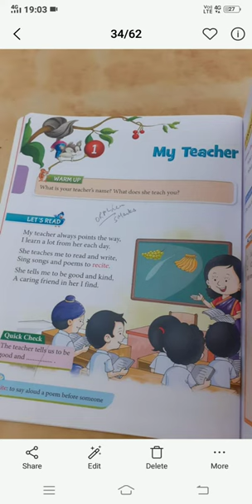English - Ch. 1 My teacher